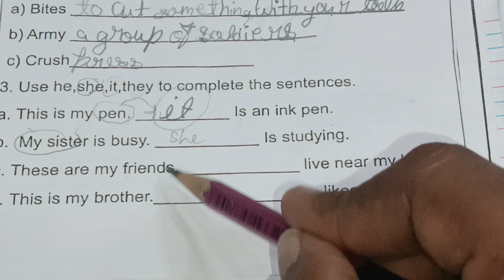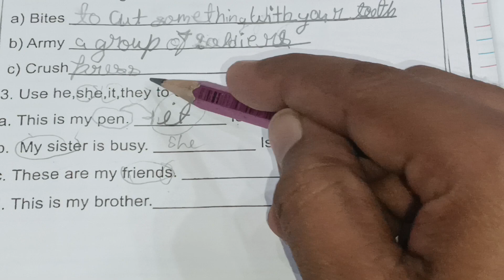HOW TO FILL HE ,SHE ,IT ,THEY. | ENGLISH GRAMMAR | PRONOUN